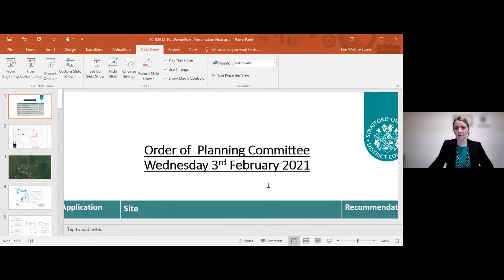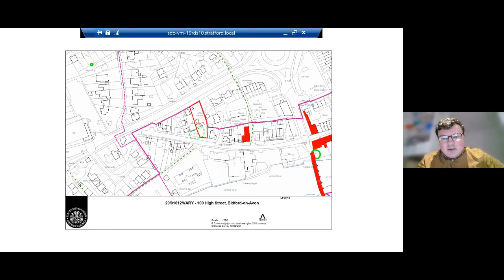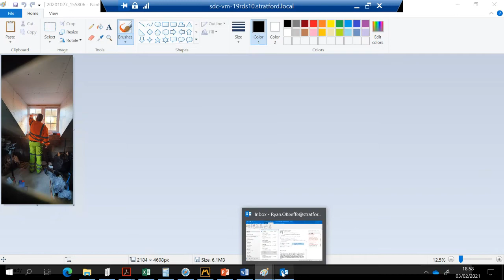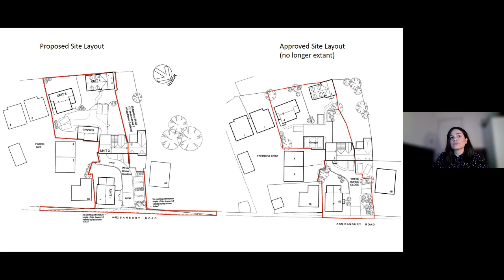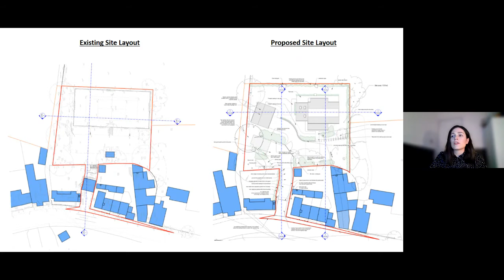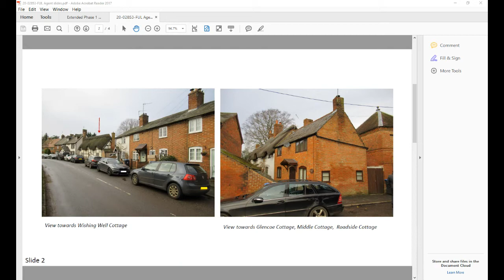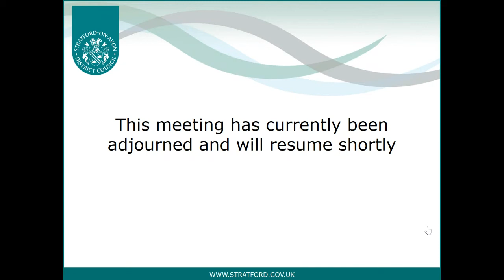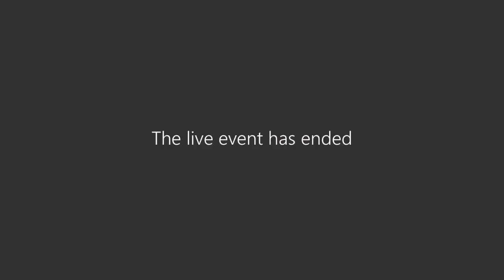Planning Committee on 03/02/2021 at 6.00pm